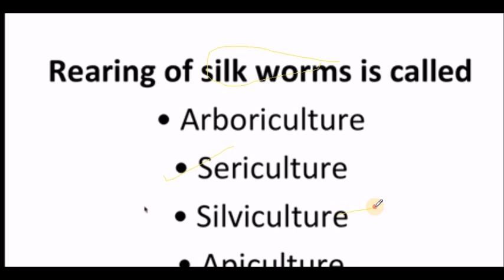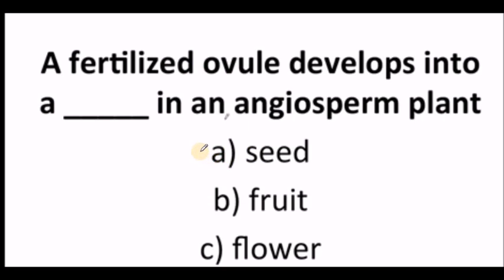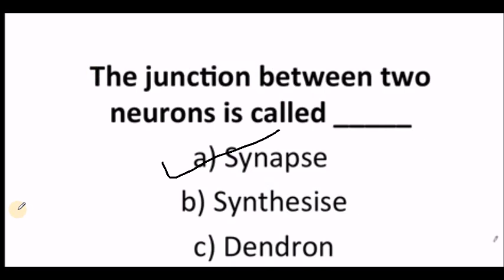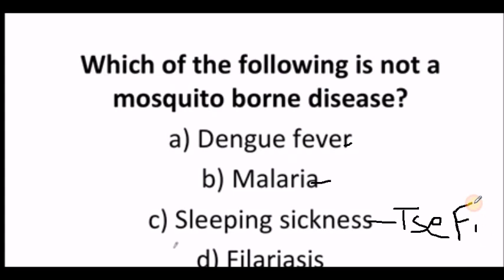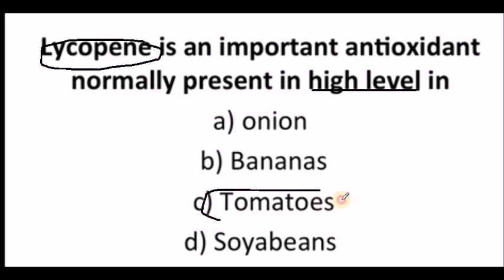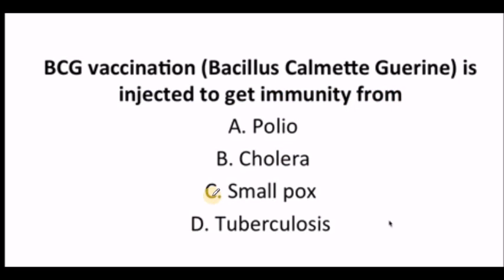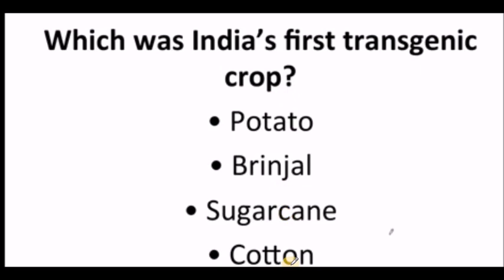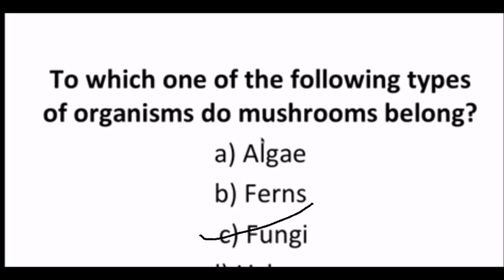MOST REPEATED-IMPORTANT MCQ @ BIOLOGY-LIFE SCIENCE::For SSC;RAILWAY;STATEPCS;etc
MOST REPEATED-IMPORTANT MCQ @ BIOLOGY-LIFE SCIENCE
IMPORTANT FOR RAILWAY;SSC;STATE PCS AND OTHER GOVT EXAMS